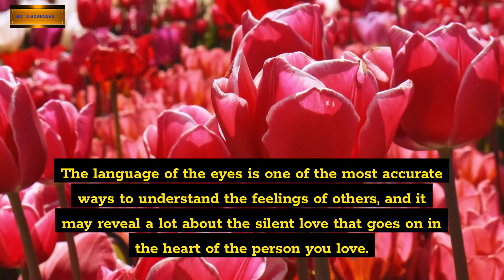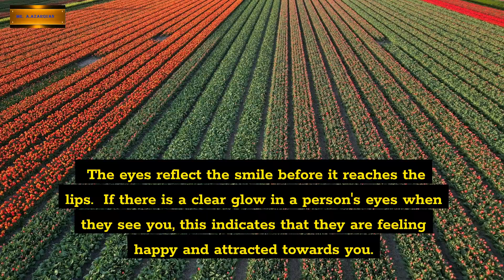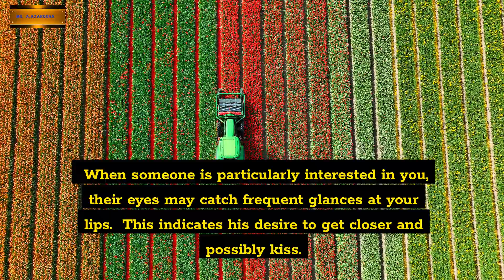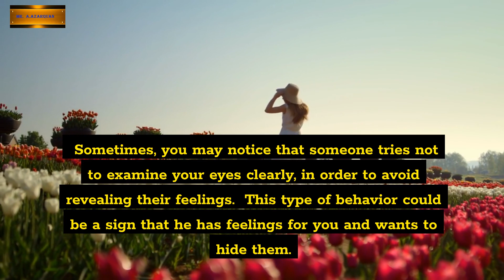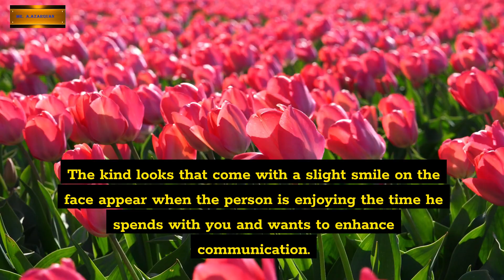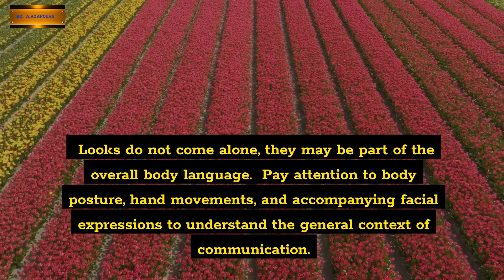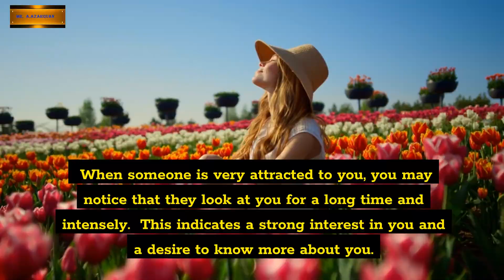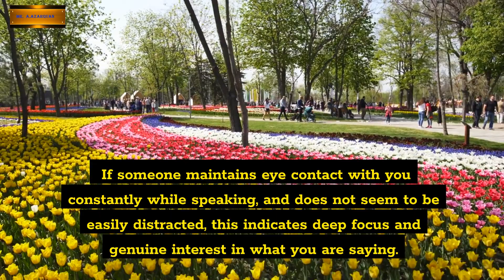Reading the language of the eyes in silent love from psychology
In this captivating video, we delve into the fascinating world of nonverbal communication and unspoken emotions. 🕶️ Join us as we unlock the secrets of understanding silent love through the intricate language of the eyes. From deciphering hidden emotions to interpreting unspoken desires, we'll guide you through the art of reading eye expressions. Don't miss this opportunity to enhance your connections and deepen your understanding of the powerful emotions that lie beneath the surface.